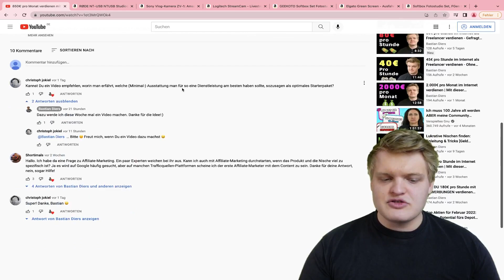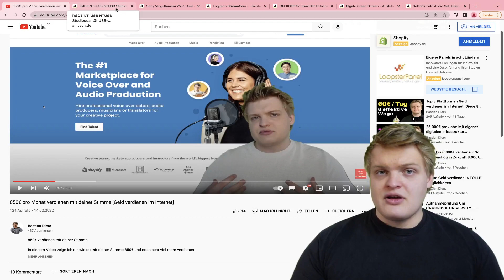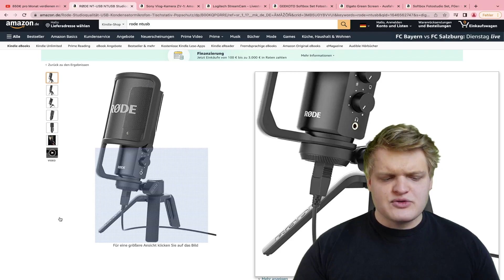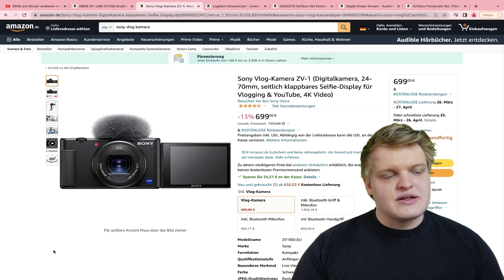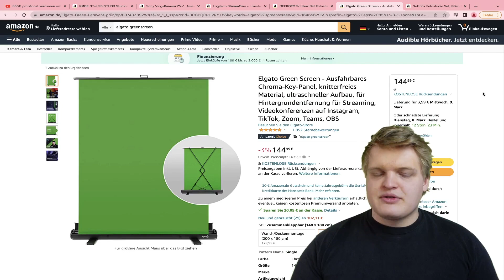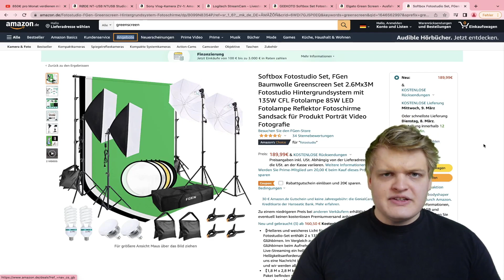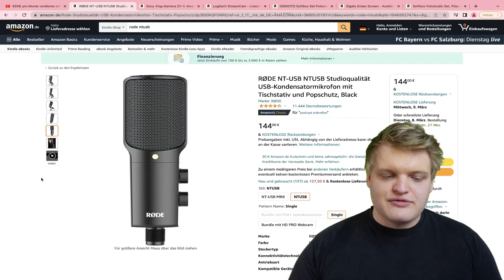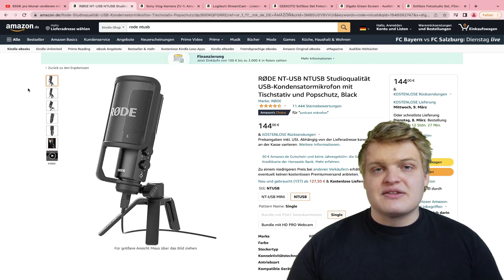Tools & Technik zum Online Geld verdienen - Alle meine Tipps & Empfehlungen zum Geld verdienen